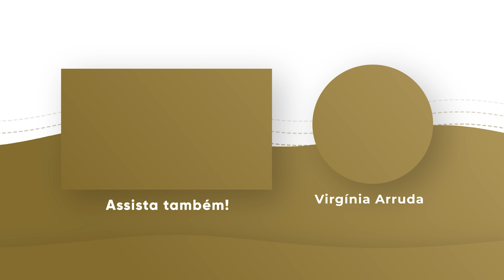ORAÇÃO DA MANHÃ | Bispa Virginia Arruda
Oração para ser usado por Deus!

Banco Santander
Ag: 0108
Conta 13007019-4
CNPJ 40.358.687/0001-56